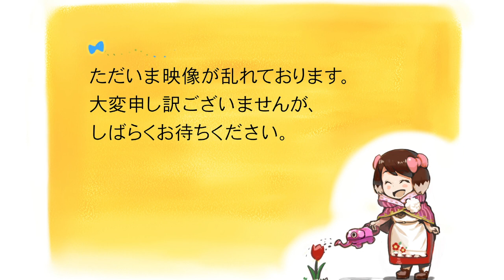【再配達】DC版で新たに始めるデス・ストランディング 15梱目【配達依存症】